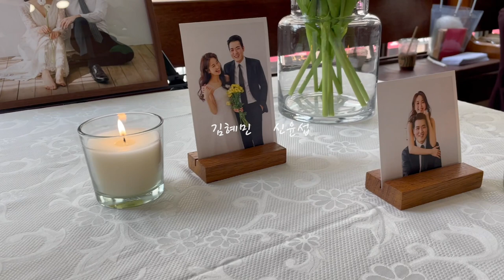WEDDING : Kim,Hyemin / Shin,Yoonsub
김혜민/신윤섭  210605